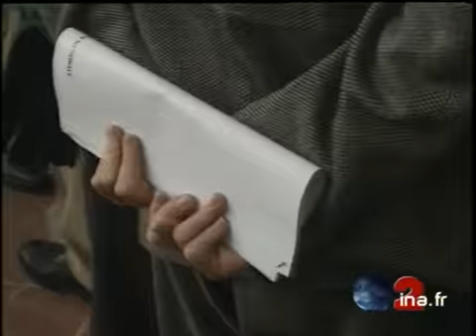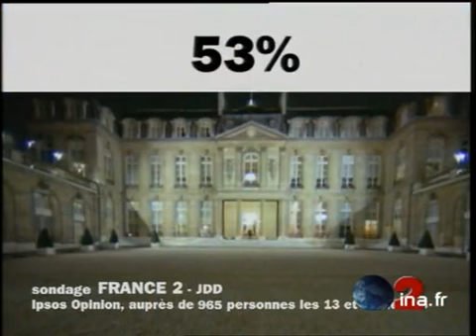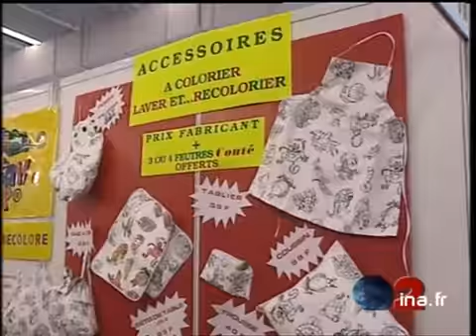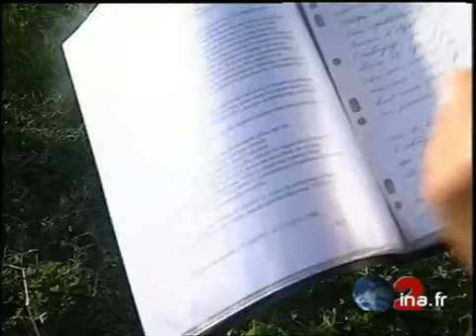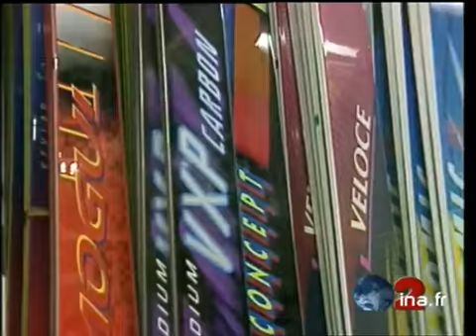JA2 20H : émission du 14 décembre 1996